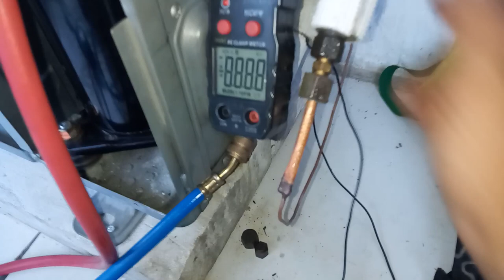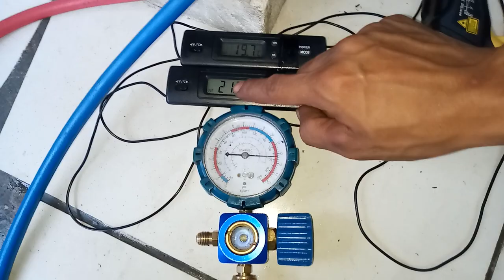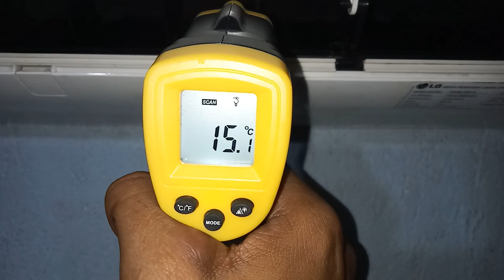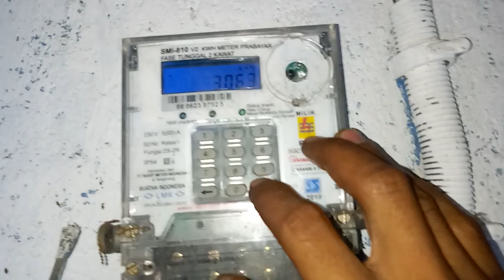Dampak kapiler kekecilan / mengalami penyempitan bikin AC naik ampere dan overheat